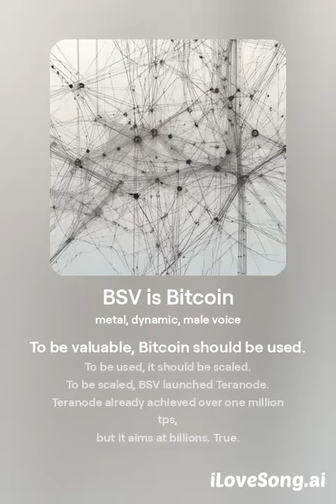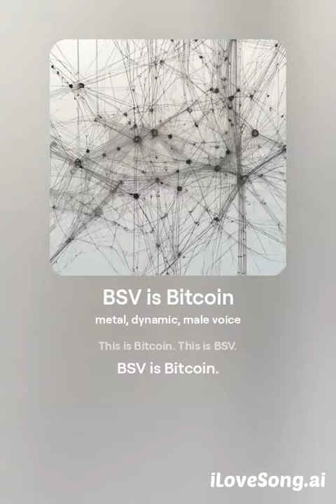[BSV Song] BSV is Bitcoin (rock version)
To be valuable, Bitcoin should be used.
To be used, it should be scaled.
To be scaled, BSV launched Teranode.
Teranode already achieved over one million tps,
but it aims at billions. True.
It means scalability and extremely low cost.
It will lead to the integration
of BSV and a new Internet
at the base level.
It will realize real IoT, IoV, IoD
and immutable recording of everything on earth.
It is real Web3.
This is Bitcoin. This is BSV.
BSV is Bitcoin.